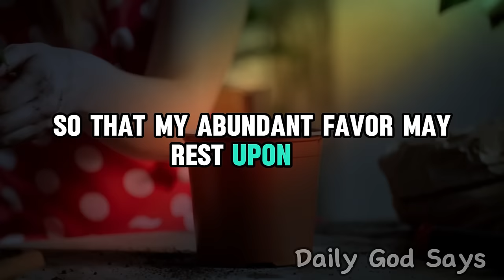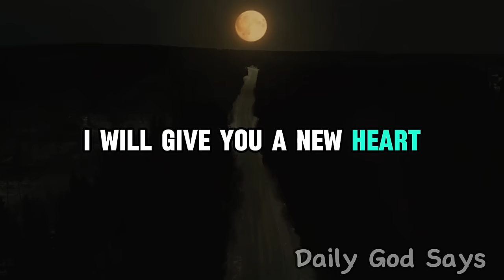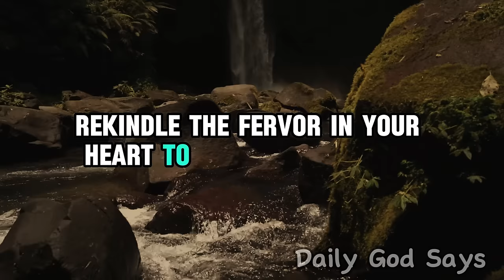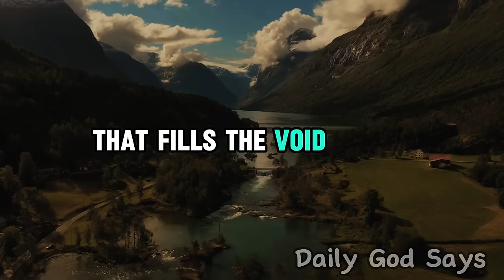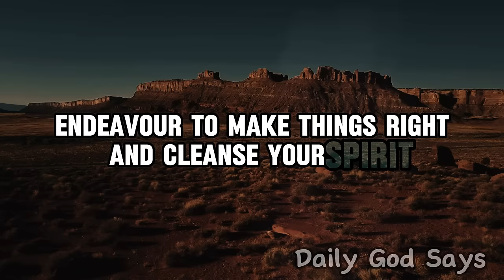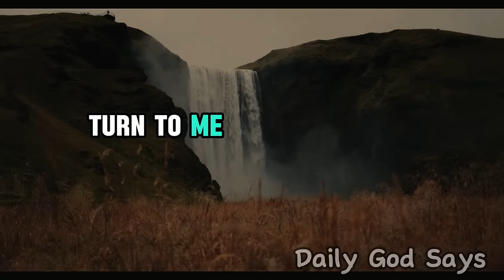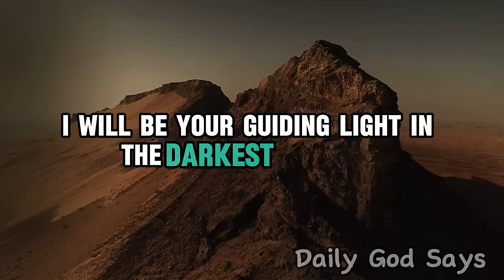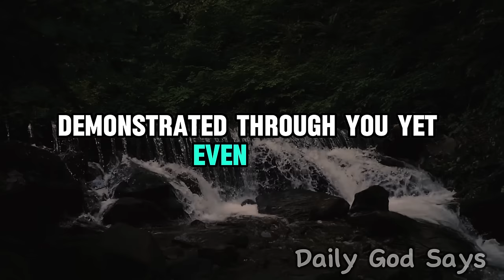Today's Message from God: A Call to Supernatural Realms | God Message Now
Join us as we delve into the timeless teachings of spirituality and faith, delivering profound insights to uplift and inspire your soul. Today's Message from God resonates through our content, echoing the divine guidance that illuminates our path towards fulfillment and purpose. Dive deep into the wellspring of spiritual nourishment as we share Today's Message from God with you, inviting you to explore the boundless love and wisdom of the divine. Open your heart and mind to the transformative power of Today's Message from God, as we embark on this sacred journey together, guided by the light of divine grace.